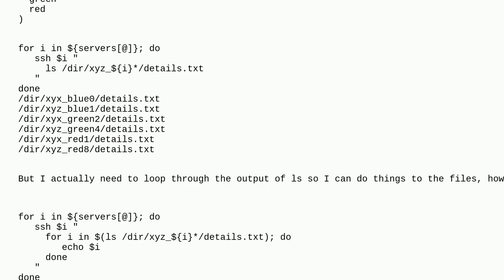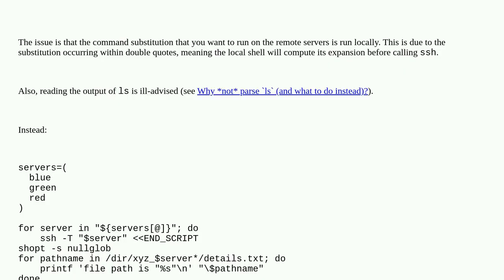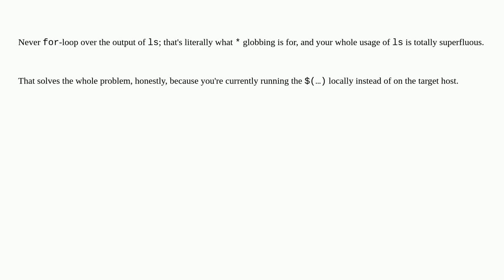Unix: How to run for loop over SSH on remote so that variables expand?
How to run for loop over SSH on remote so that variables expand?

A special thanks goes out to the community

  ssh bash for